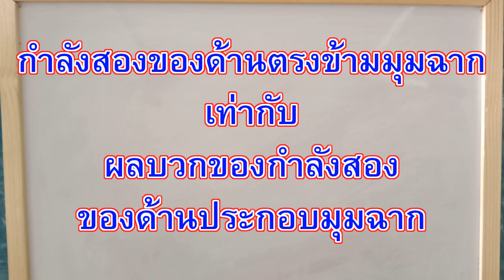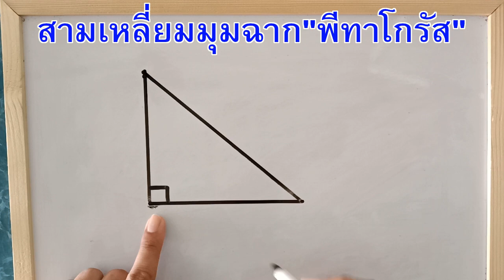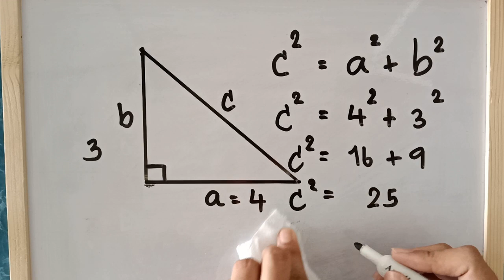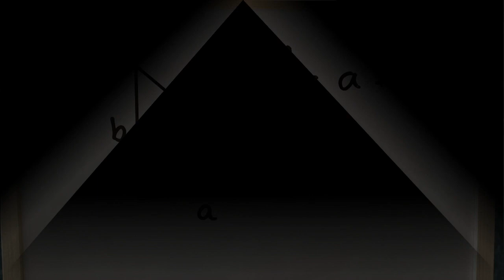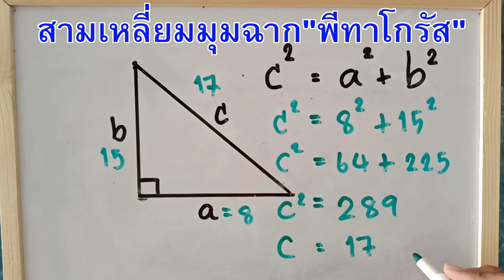สามเหลี่ยมมุมฉากพีทาโกรัส อธิบายแบบง่ายง่าย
สามเหลี่ยมมุมฉากพีทาโกรัส อธิบายแบบง่ายง่าย นำไปใช้ได้จริง ลองนำไปใช้ดูนะคะ

1.ดูช่อง ท่องเที่ยว สนุก รอยยิ้ม เพิ่มเติมกดตรงนี้

2.ดูช่อง ภาษาอังกฤษสำหรับทุกวัย เพิ่มเติมกดตรงนี้

3.ดูช่อง คณิตศาสตร์ทุกวัย เพิ่มเติมกดตรงนี้

4.ดูช่อง วิทยาศาสตร์ทุกวัย เพิ่มเติมกดตรงนี้

5.ติดตามช่องบีคิวแชนแนลเพื่อชมรายการทั้งหมด ได้ที่ลิ้งค์นี้เลยค่ะ
เรียนฟรีออนไลน์ , ท่องเที่ยวทั่วไทยและต่างประเทศ , ความรู้รอบตัว  และ Vlog

6.ส่งข้อความหาเราได้ที่

7.สมัครเรียนและสอบถามทางไลน์ แอดมาที่ Line ID: 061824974ห้า